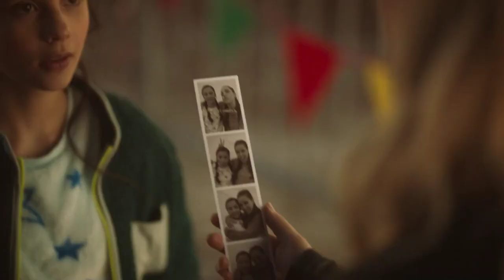Hope Mikaelson y Lizzie saltzman llegan al circo de Los Vampiros (Legacies:T.4/E.11: Subtitulado)